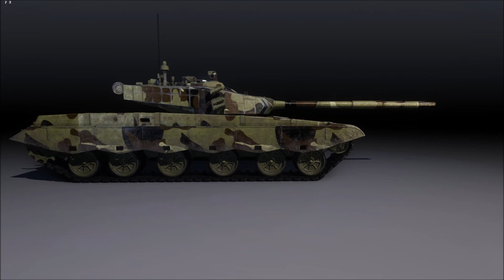Armored Warfare BASILISK 2018 PRC PLA Type 99 aka HPAbrams356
Peoples Republic of China: People Liberation Army(PLA)  The Type 99 or ZTZ99 is a Chinese third generation main battle tank (MBT).The vehicle was a replacement for the aging Type 88 introduced in the late 1980s. The Type 99 MBT was China's first mass-produced third generation main battle tank.  The tank entered People's Liberation Army (PLA) service in 2001. The People's Liberation Army Ground Force (PLAGF) is the sole operator of the Type 99. Three main versions of the Type 99 have been deployed, the Type 98 prototype, Type 99 and the Type 99A.   Armament: The main armament is a 2-plane stabilized 125 mm smoothbore gun with a carousel-style autoloader. The gun may be fired under both computerized and manual control. The tank can carry 42 rounds including 22 in the autoloader. The rate of fire is 8 rounds per minute using the autoloader, and 2 rounds per minute with manual loading. The Type 99A mounts an improved 125 mm gun.
The 125 mm gun of the Type 99 is capable of firing APFSDS-T, HEAT, Frag-HE-T, and gun-launched anti-tank missiles (ATGM). The gun may fire a range of Chinese, Russian, and ex-Warsaw Pact ammunition. The Type 99 can fire tandem shaped charged ATGMs similar to the Russian Invar with a range of up to 5 kilometres. In 1998 the 9M119 ATGMs were approved for domestic license production by Russia.    Armor: Type 99 MBT driver's position
The tank's welded turret is of an angular design with spaced modular armor and composite panels.The frontal protection is comparable to the Russian T-90A and Western tanks. Applique armor consists of modular armor mentioned above and track skirts. The Type 99A2 may mount 3rd generation (Relikt-type) ERA.   Mobility: The driver sits in the center front of the hull. The Type 99 tank is powered by a 1500 hp diesel engine giving it a power-to-weight ratio of about 27.78 hp/ton. The original Type 99 had a manual transmission but later Type 99A variants have a semi-automatic transmission with six forward gears and one reverse gear. The maximum road and off-road speeds are 80 km/h and 60 km/h respectively. The cruising range is 500 km.  NOTE 2017 AW 's long awaiting VT-4 uses technology from the Type 99A currently fielded by the People's Liberation Army.  The VT4 main battle tank also known as the MBT3000, is a Chinese third generation main battle tank built by Norinco for overseas export. It is an upgraded variant of the MBT2000 (VT-1) and the latest tank model from the Type 90-II tank family.